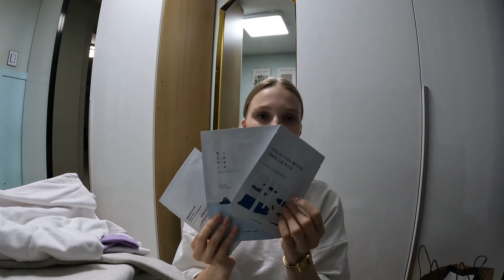ШОПИНГ ПЕРЕД ОТЬЕЗДОМ, СЕМЕЙНАЯ ССОРА{КОРЕЯ VLOG🇰🇷}